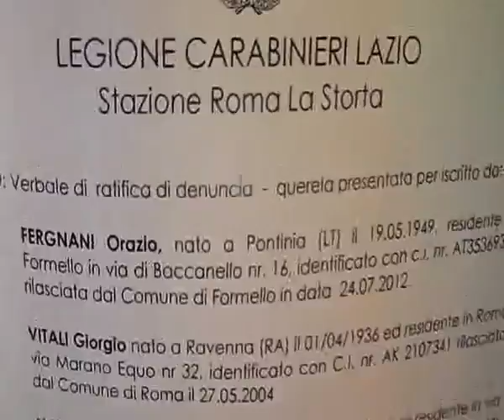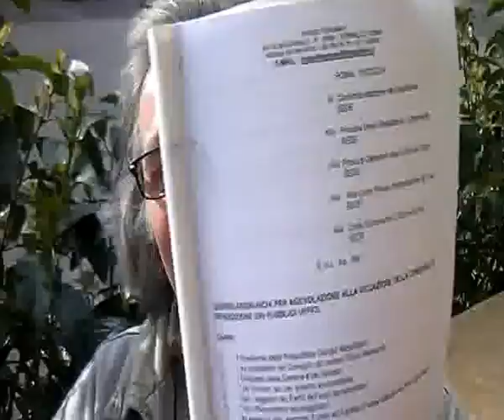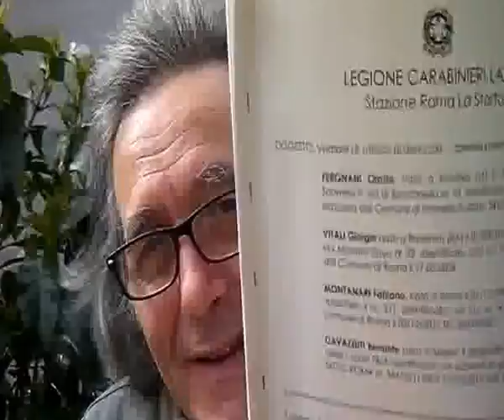QUERELA CONTRO PRESIDENTE DELLA REPUBBLICA E SILVIO BERLUSCONI PER VIOLAZIONE SENTENZA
QUERELA CONTRO PRESIDENTE DELLA REPUBBLICA E SILVIO BERLUSCONI PER VIOLAZIONE SENTENZA DI CONDANNA DI INTERDIZIONE DAI PUBBLICI UFFICI E INTERDIZIONE DEI DIRITTI POLITICI.. A CAUSA DELL'INCONTRO AVUTO SABATO SERA 15 FEBBRAIO 2015 ALLE ORE 18,00 CIRCA ALLA SEDE ISTITUZIONALE DEL QUIRINALE..